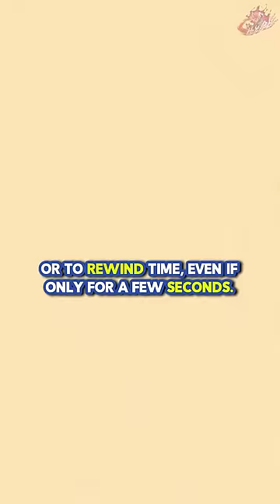Why are Angels so Strong?!